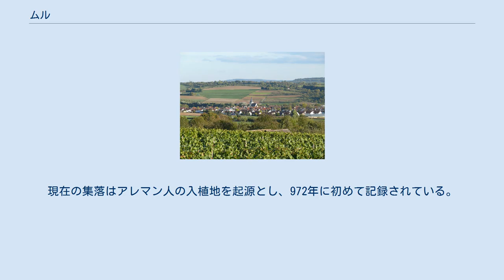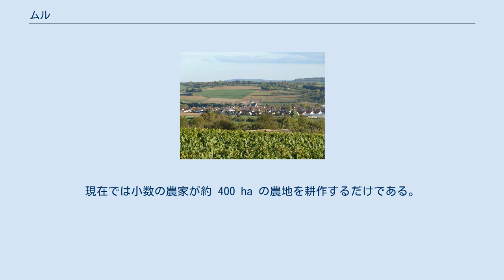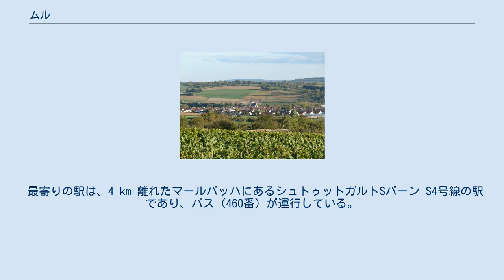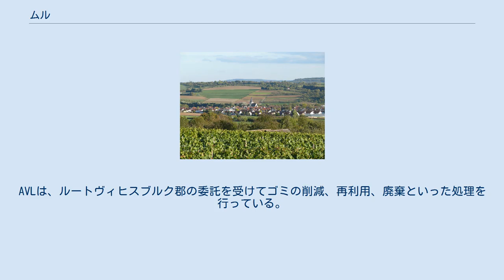ムル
ムル (ドイツ語: Murr) は、ドイツ連邦共和国バーデン＝ヴュルテンベルク州ルートヴィヒスブルク郡に属す町村（以下、本項では便宜上「町」と記述する）である。
 ムルは、ムル川沿い、ネッカー川に注ぐ河口から 2 km 上流の、海抜 196 m から 261 m のネッカー盆地に位置している。
郡庁所在地のルートヴィヒスブルクから北に約 12 km 離れている。
リーリングスハウゼン近くのハルトヴァルト内にある無人の飛び地は、シュヴァーベン＝フランケンの森に含まれる。
 ムルは、西はプライデルスハイム、南はマールバッハ・アム・ネッカー、南西はベニンゲン・アム・ネッカー、東はシュタインハイム・アン・デア・ムルと境を接する。
これらの隣接市町村はいずれもルートヴィヒスブルク郡に属す。
 ムルには、ムル集落とゾネンホーフ農場が属している。
 1686年頃にアンドレアス・キーザーによって描かれたムル ムルの町域が位置するウンテーレス・ムルタール（ムル川下流域の谷）は、数千年間からすでに定住が行われていた。
出土品は新石器時代からローマ時代にまで至る。
ローマ時代、200年頃の奉納石に「ムル川沿いの村の住民」と初めて記されている。
現在の集落はアレマン人の入植地を起源とし、972年に初めて記録されている。
13世紀のムルはシュパイアー司教領の地方参事会所在地であり、1302年にはヴュルテンベルク領となった。
15世紀から1938年までアムト/オーバーアムト・マールバッハに属していたムルは、マールバッハやシュタインハイムと並んで、1839年に最後に開催された Hardtgericht（裁判）の開催地であった。
1517年から1871年まで、シュヴァーベン＝フランケンの森で切り出された薪用の木材は、大きな倉庫があったかつての浮橋までムル川を利用して運ばれた。
20世紀なるまでムルは、ルートヴィヒスブルクからボットヴァールタールを通ってハイルブロンに至る古い街道沿いの街村の性格を帯びた農村であった。
 ムルの教会 ヴュルテンベルクで宗教改革がなされて以降、ムルもプロテスタントの町であった。
現在も福音主義教会はこの町にあるが、カトリック信者はシュタインハイム・アン・デア・ムルまで礼拝に行かなければならない。
 各時点の町域における人口推定値、人口調査結果 (*)、あるいはバーデン=ヴュルテンベルク州統計局の公的研究値を示す。
数値はこの町を主たる居住地とする人口である。
 ムルの町議会は14議席からなる。
議会には選挙で選出されたこの名誉職の議員と議長を務める町長が参加する。
町長は町議会において投票権を有している。
 トルステン・バルチュは2012年7月1日からムルの町長を務めている。
彼は2012年4月22日の選挙第1回投票で、72.26 % の票を獲得して、町長に選ばれた。
 図柄: 頂部は金地に黒いシカの角。
主部は金地と赤地に左右二分割。
向かって左は赤いゴブレット、向かって右は直立した金色の狩りの角笛。
緑のストラップが中央の分割線向きに取り付けられている。
 町の旗は、赤 - 黄で、1980年4月18日に認可された。
 町の北西のブドウ畑越しに町の中心部を望む 農業とワイン造りが20世紀初めまでの主要な収入源であった。
この町はヴュルテンベルク・ワイン地区のヴュルテンベルク・ウンターラント地域シャルクシュタイン大地区に属す。
現在では小数の農家が約 400 ha の農地を耕作するだけである。
しかし、ネッカー川中流域の大市場に近いことから結果的に興った造園業は、一定の重要性を獲得した。
 1950年代には、この町ではわずかな手工業者や工場が職場を提供するだけであったが、その後その数は大きく増加した。
現在は、アウトバーンに近い広さ約 30 ha の工業地区に、プレハブ住宅製造業から機械製造業まで、ほとんどあらゆる分野の企業が存在する。
ムルには約 2,000人分の職場がある。
 ムルは、アウトバーン A81号線のプライデルスハイム・インターチェンジから約 3 km の位置にあり、広域交通網への接続の便が良い。
 最寄りの駅は、4 km 離れたマールバッハにあるシュトゥットガルトSバーン S4号線の駅であり、バス（460番）が運行してい...